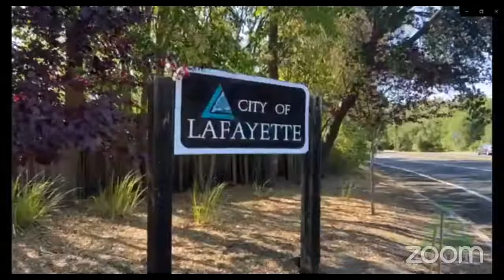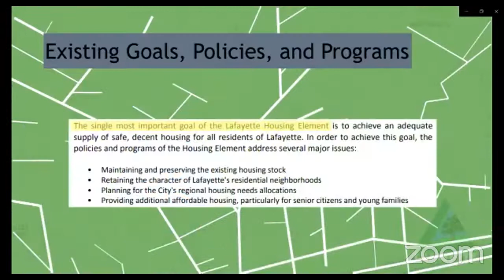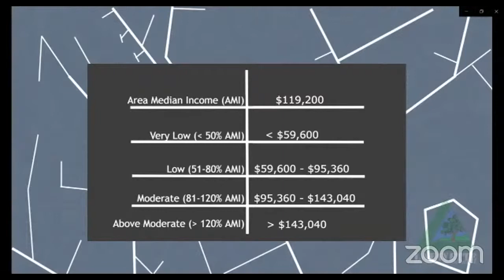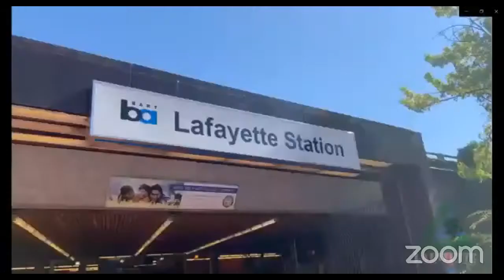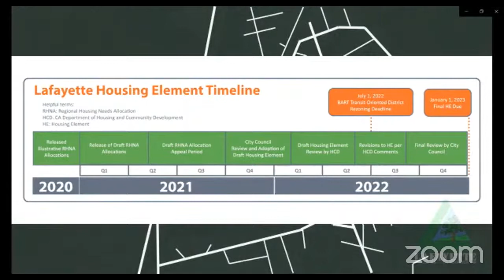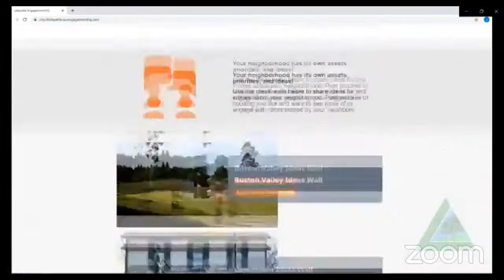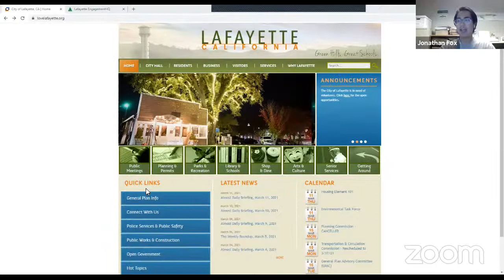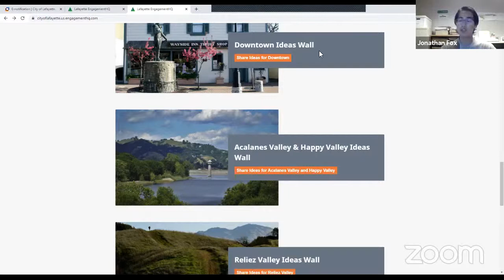Housing Element 101 - Acalanes Valley and Happy Valley, March 11, 2021